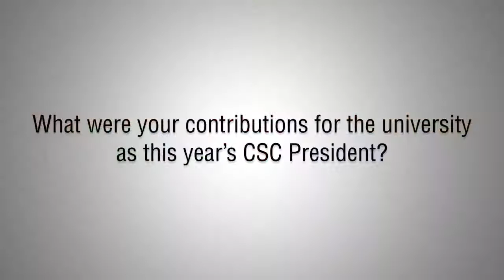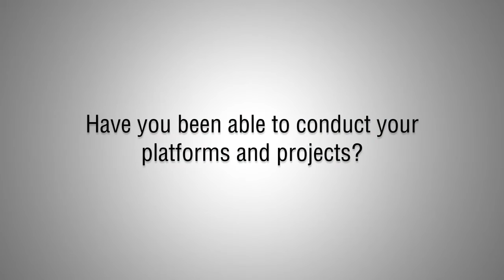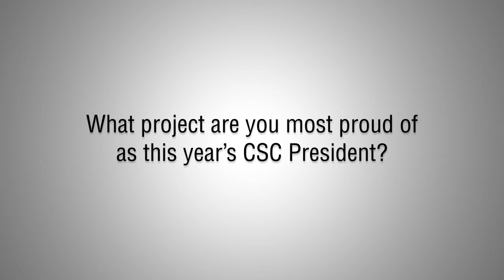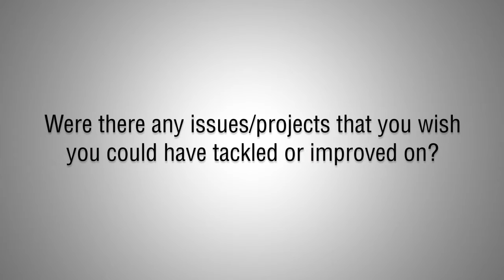TOMASINEWS Halalan 2016: Exit interview with the president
First in information, Thomasians taking action. This is Tomasinews.

We spoke with the incumbent Central Student Council officers and looked back at how they fared during their respective terms.

Here is the final part of the Tomasinews Halalan specials featuring Anna Mangalili, the outgoing CSC president.

Correspondent: Manjit Kaur Singh
Executive Producer: Nathalie Robles
Writer: Airei Guanga
Researchers: Winona Sadia, Ayla Salapare
Prod staff: Treach Cabias
Editor: Timothy de Leon